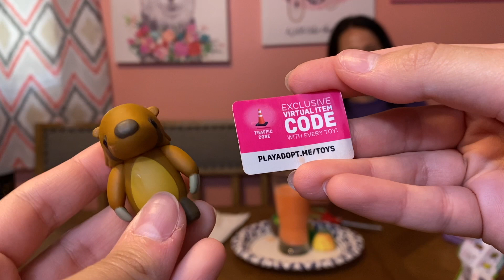Adopt Me Mystery Pets Series 2!